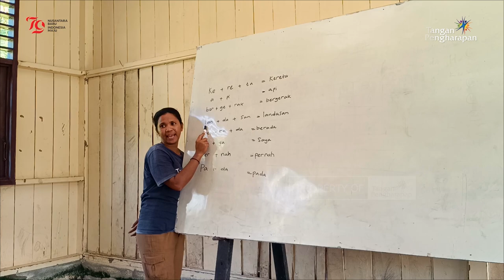Mengenali Jati Diri Anak - Cerita Guru Pedalaman Poom II, Yapen Utara Papua.